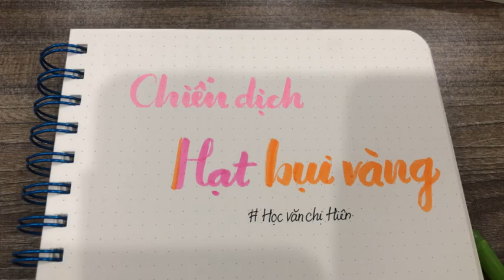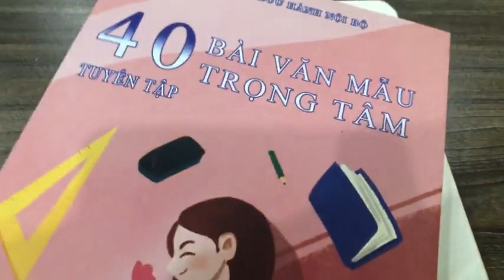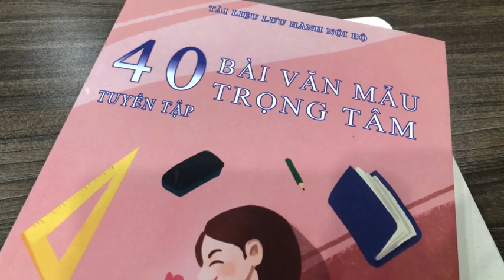PHÁT ĐỘNG CHIẾN DỊCH HẠT BỤI VÀNG - HỌC VĂN CHỊ HIÊN